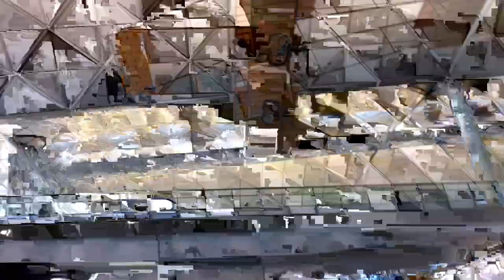Abreniam in Discovery Bay Hong Kong Pre Covid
Pre Covid Adventure - Another day another Adventure, Hong Kong Time. Join our flipxicans family and explore a little bit of Hong Kong.